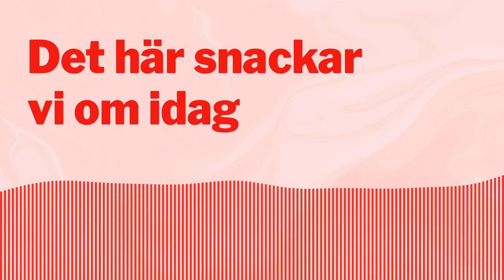PODD: Finns det en Nooshi-effekt på matpriserna?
Matjättarna sa att det var omöjligt att sänka eller ens frysa priserna, att det inte fanns några marginaler att ta av, sen sänkte de priset ändå. Kan man kalla det som nu händer med matpriserna för en Nooshi-effekt?

Matprisstriden är inte över. För att varaktigt sänka priserna behövs det överenskommelser som går att utvärdera mellan regeringen och matjättarna. PR-trick sänker inte varaktigt priset på basvaror - Alla ska ha råd med mat.

Här kan du läsa mer om hur Vänsterpartiet ser på matpriserna och hur vi får ner dem

På vår kampanjsida kan du kolla hur mycket dina vanligaste matvaror har gått upp i pris det senaste året

DEBATT: "Pressa matjättarna till att sänka sina priser", Aftonbladet, 8 mars, 2023

DEBATT: "Att Svantesson tar en fika sänker inga priser", Expressen, 17 mars, 2023

DEBATT: "Vrede och politiskt tryck sänkte priserna", Expressen, 20 mars, 2023

Har du något annat ämne du vill att vi tar upp i podden?

Det här snackar vi om idag är en podd som produceras av Vänsterpartiet. Den är möjlig för att du som lyssnar har varit med och samlat in pengarna som möjliggör den här produktionen. Vi vill stärka vår opinionsbildning på nätet och det kostar pengar. Vi har inga miljonärer i ryggen som högern har - men vi är många. Kan du vara en av dem som stödjer vårt arbete? Swisha 100 kronor till 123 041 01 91.

Ansvarig utgivare: Aron Etzler